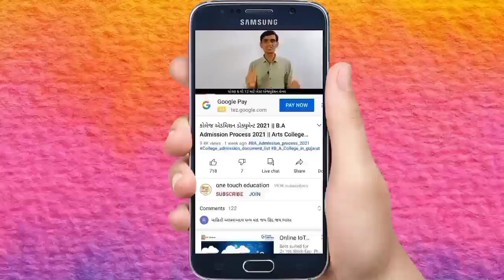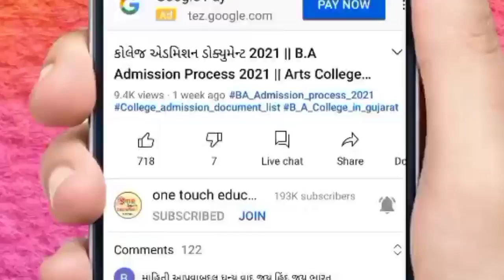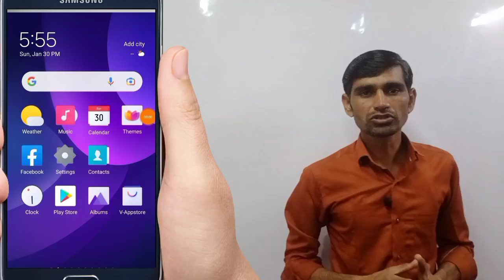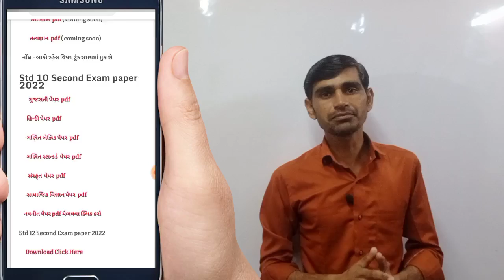ધોરણ 9 થી 12 દ્વિતિય વાર્ષિક પરીક્ષા પેપર 2022 || second exam paper 2022 || std 9 to 12 second exam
WhatsAapp Grup